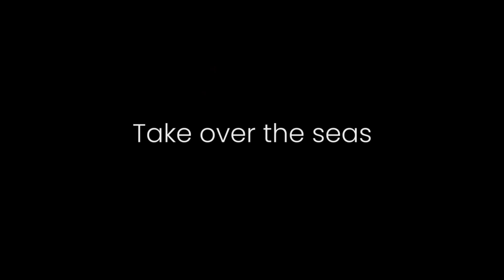Tanıtım: Skull and Bones Ship's Wheel Kontrol Cihazı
Skull and Bones, 16 Şubat 2024'te çıkıyor!
Şimdi ön sipariş verin :
"Skull and Bones hakkında:
Önemsiz biri olarak başlayıp en korkulan korsan elebaşına dönüşürken kuralları baştan yazdığınız Skull and Bones™'un tehlikeli dünyasına girin. Zorlukların üstesinden gelerek denizlerde kargaşa çıkarırken eşi benzeri olmayan çeşitli gemiler üretin, sıra dışı ittifaklar kurun ve heyecanlı deniz savaşlarına katılın. Her sezon yeni mücadeleler ve özellikler sunan, sürükleyici bir dünyanın parçası olun.

"Ubisoft hakkında:
Ubisoft, oyuncuların hayatlarını orijinal ve unutulmaz eğlence deneyimleriyle zenginleştirmeye kendini adamış bir dünya yaratıcısıdır. Ubisoft'un küresel geliştirici ekipleri; Assassin's Creed®, Brawlhalla®, For Honor®, Far Cry®, Tom Clancy's Ghost Recon®, Just Dance®, Rabbids®, Tom Clancy's Rainbow Six®, The Crew®, Tom Clancy's The Division® ve Watch Dogs® gibi markaların yer aldığı derin ve çeşitli bir oyun portföyü oluşturur ve geliştirir. Ubisoft Connect aracılığıyla oyuncular, oyun deneyimlerini zenginleştirmek, ödüller kazanmak ve platformlar arasında arkadaşlarıyla bağlantı kurmak için bu hizmet ekosisteminin keyfini çıkarabilirler. Abonelik hizmeti olan Ubisoft+ ile oyuncular, 100'den fazla Ubisoft oyunu ve DLC'den oluşan ve sürekli büyüyen bir kütüphaneye erişebilirler. 2021-22 mali yılı için Ubisoft, 2.129 milyon €’luk net satış gerçekleştirdi. Daha fazla bilgi edinmek için lütfen şu adresi ziyaret edin

Konuşma metni